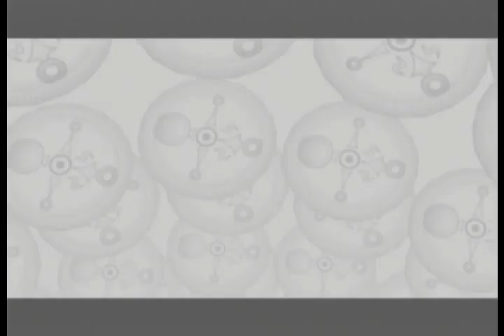Let's Play - Zelda Majoras Mask 100% (Part 19)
WIr besuchen nocheinmal den großen Goronen und können ab jetzt jederzeit Pulverfässer kaufen. Zurück in der Stadt sammeln wir ein paar Herzteile ein und begeben uns dann mit einem neuen Pulverfass zur Milchstraße, wo wir einen riesigen Felsbrocken wegsprengen. Auf der Romani-Ranch findet Link dann auch endlich Epona wieder.